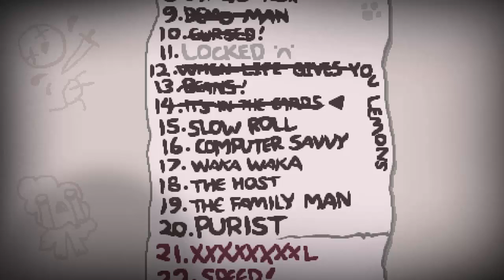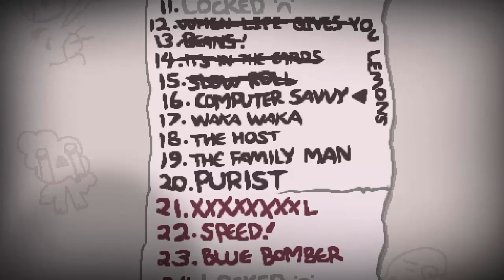Cannonball [CHALLENGE] - The Binding of Isaac Afterbirth ITA #046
Un video di TBoI di soli 15 minuti?